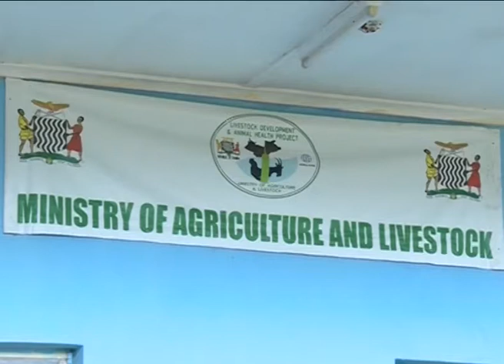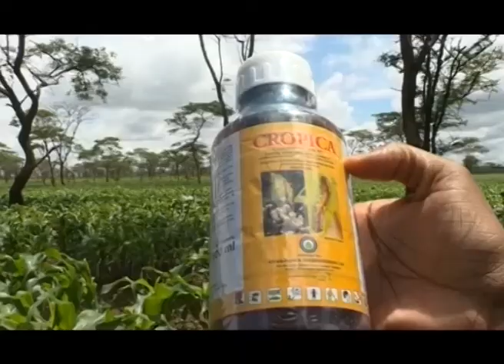ZAMBIA ATTACKED BY ARMY WORMS-NEWS INDEPTH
This documentary delves into the scientific characteristics of the African Army Worms that attacked over 120 thousand hectares   of Maize fields in Zambia in the 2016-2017 farming season. The attack on 10% of Zambia's maize fields threatened the country's food security . However authorities moved with quick and precise speed to contain the vicious army worms .